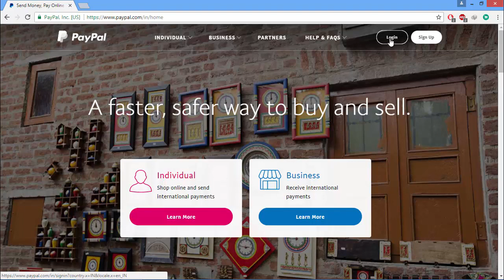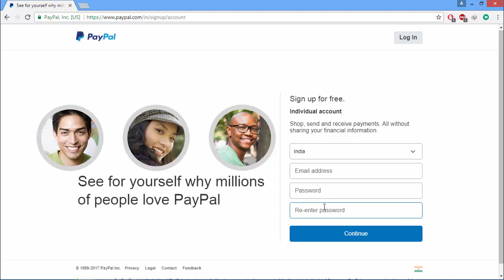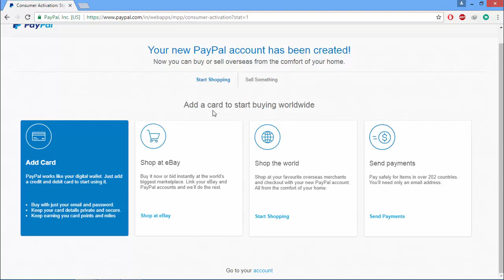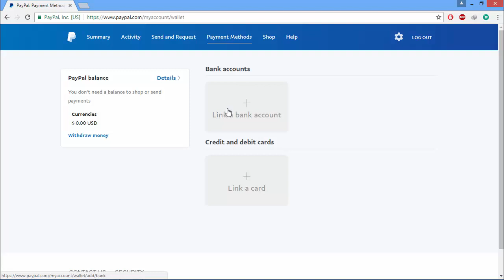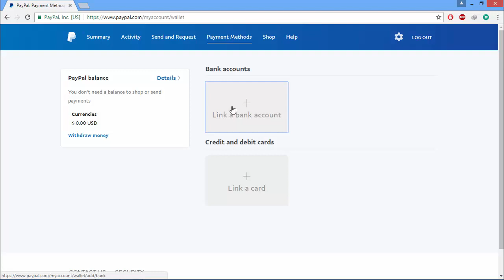How to Create a PayPal Account